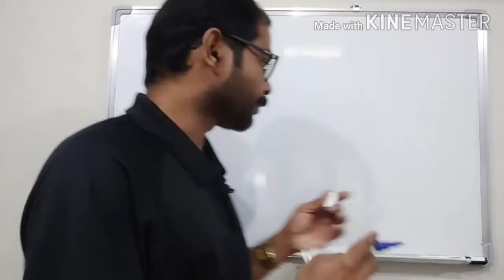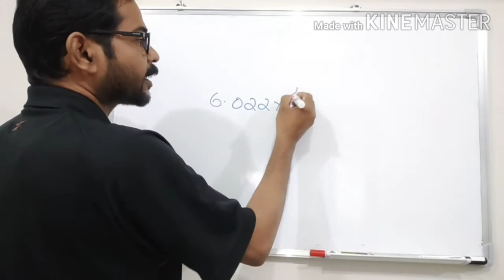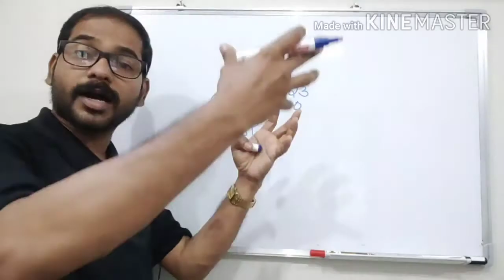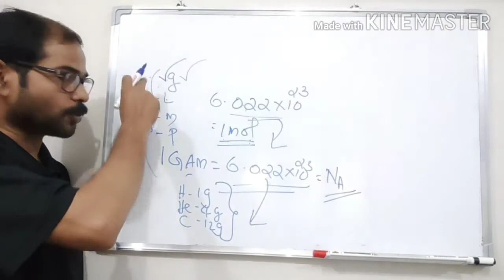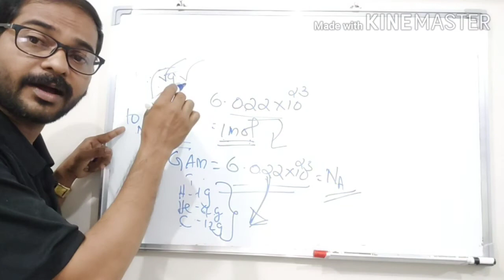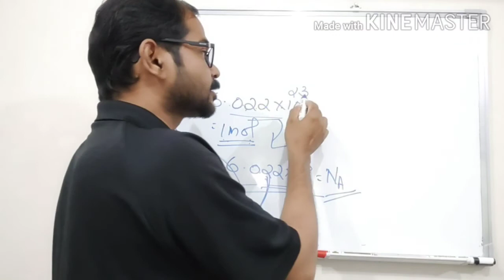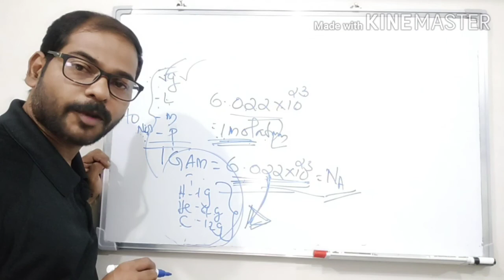Chemistry. Chapter 2 - Part . 9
Gas Laws and Mole Concept